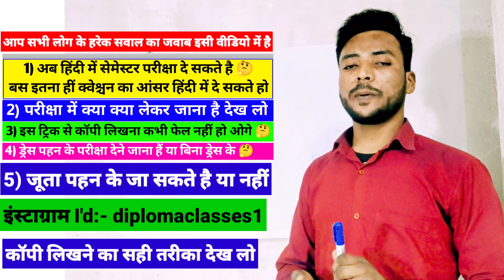क्या क्या लेकर जाना है देख लो सभी 🔥🤔| sbte | sbte bihar | sbte bihar exam me kya kya lekar jana hai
Note:- इस video में आपको बताया गया है कि पोलिटेकनिक सेमेस्टर परीक्षा में क्या क्या लेकर जाना है

1) sbte
2) sbte bihar
3) sbte bihar exam
4) sbte me top kaise kare
5) sbte bihar me top kaise kare
6) sbte bihar semester exam me top kaise kare
7) diploma classes
8) bihar polytechnic semester exam me copy kaise likhe
9) bihar polytechnic semester exam me pass kaise kare
10) top kaise kare semester exam me
11) polytechnic semester me top kaise kare
12) semester exam me kaise likhe
13) 1st semester me pass kaise kare
14) sbte exam me copy kaise likhe
15) first semester me pass kaise kare
16) semester exam me accha marks kaise laye
17) semester exam me copy likhne ka tarika
18) copy kaise likhe exam me
19) polytechnic semester exam me copy likhne ka tarika
20) topper copy kaise likhte hai

1) sbte bihar news
2) sbte bihar news today
3) sbte bihar exam date
4) sbte bihar exam form
5) sbte bihar exam form kaise bhare
6) sbte bihar result
7) sbte bihar latest update
8) sbte bihar polytechnic news
9) sbte bihar registration
10) sbte bihar registration form
11) sbte bihar admit card
12) sbte bihar admit card download
13) sbte admit card 2024
14) bihar polytechnic 1st semester ka admit card download kaise kare
15) sbte bihar 1st semester
16) sbte bihar 2nd semester
17) sbte bihar 3rd semester
18) sbte bihar 4th semester
19) sbte bihar 5th semester
20) sbte bihar 6th semester
21) sbte bihar first semester me copy kaise likhe
22) sbte bihar previous year question paper
23) sbte bihar question paper
24) sbte bihar question bank
25) sbte previous year question paper
26) bihar polytechnic mechanical branch
27) electronics branch
28) civil branch
29) electrical branch
30) computer science engineering
31) automobile engineering
32) exam me copy likhne ka tarika bihar polytechnic
33) ek raat me exam ki taiyari
34) sbte bihar objective question
35) bihar polytechnic semester exam me question kaisa puchhta hai
36) sbte bihar exam ki taiyari kaise kare
37) polytechnic semester ka taiyari ak raat me kaise kare
38) ek raat me padh kar semester exam kaise pash kare
39) ek raat me exam ki taiyari kaise kare
40) ek raat mein semester exam ka taiyari kaise karen
41) semester exam ki taiyari ek raat me kaise kare
42) polytechnic semester exam me pass kaise kare
43) एक रात में पढ़ कर सेमेस्टर परीक्षा पास कैसे करें
44) polytechnic semester exam me pash hone ka trick
45) ek raat me exam ki taiyari karne ka tarika
46) 1st semester me pass kaise kare